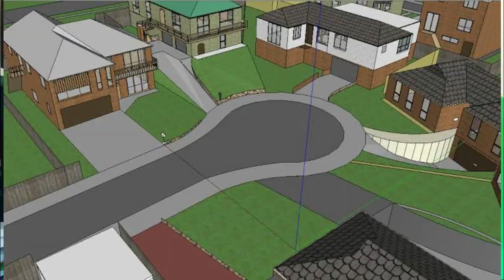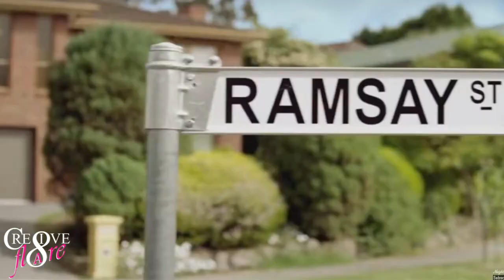Neighbours - Number 24 Ramsay Street Overview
From Max Ramsay to Mike Young, Number 22 has been the setting of almost forty years of drama on Neighbours.